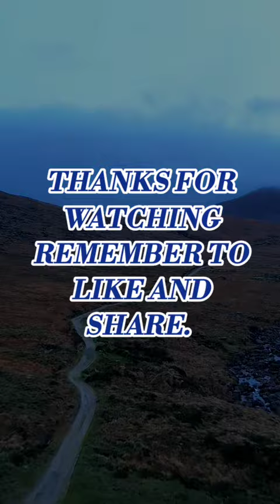Hen mountain. I'll be back soon all will be explained.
Hen mountain Sandbank Rd.